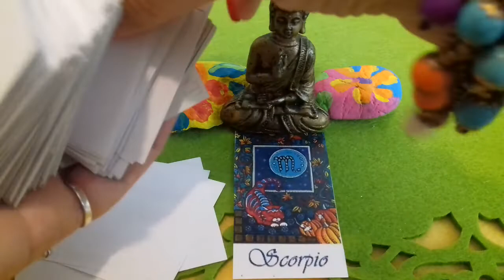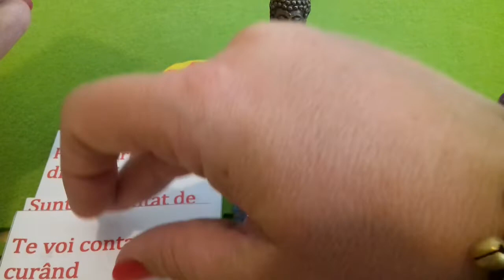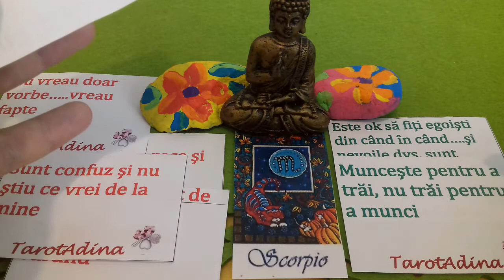Scorpion ♏ Mesaje de la persoana iubită 💞💞💞